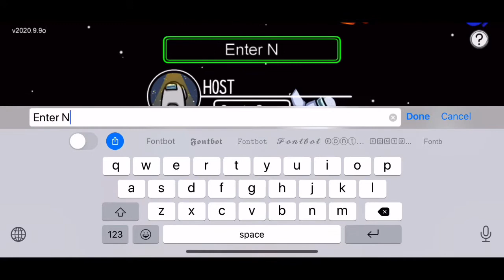Among Us- #1) THIS GAME IS ON ACID! (just kidding)